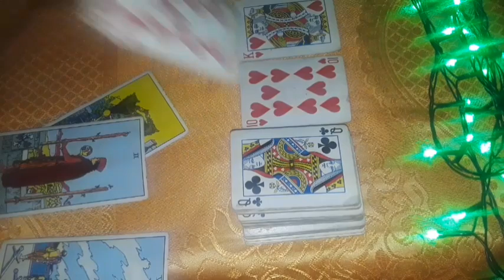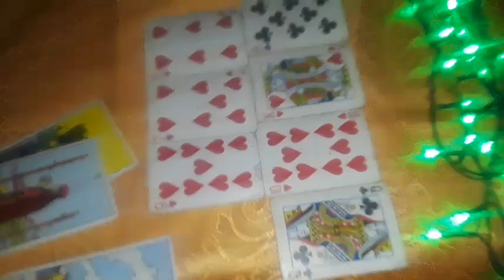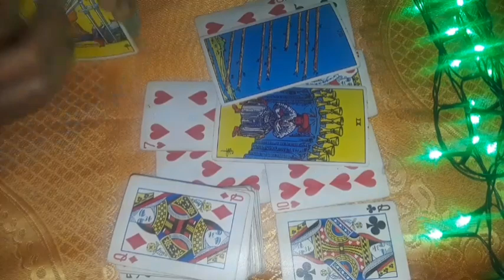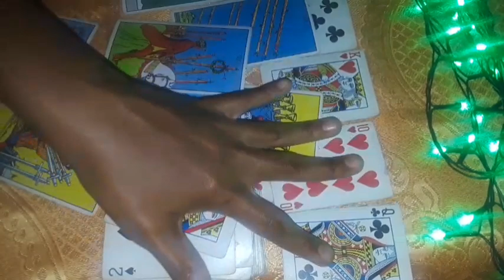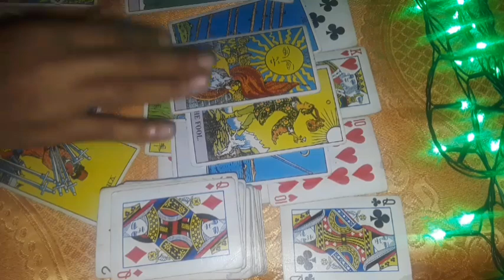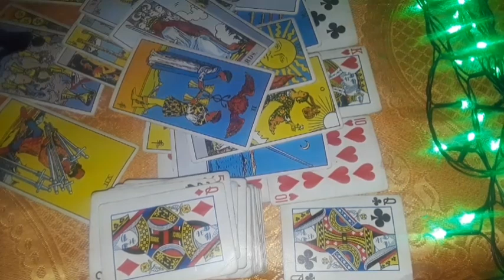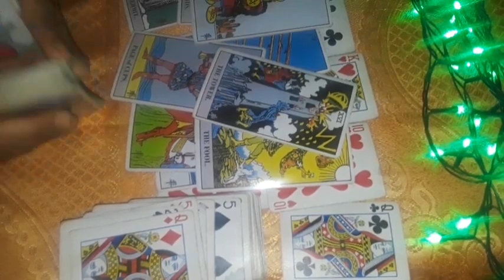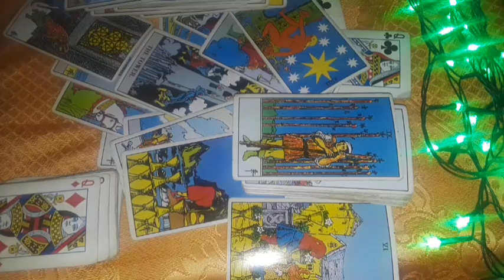CANCER OH MY SOUL MATES They Feel It and know It though Loyalty and Commitment prevents the connect